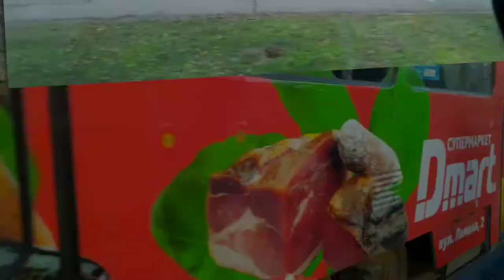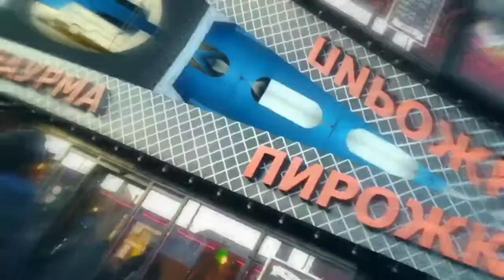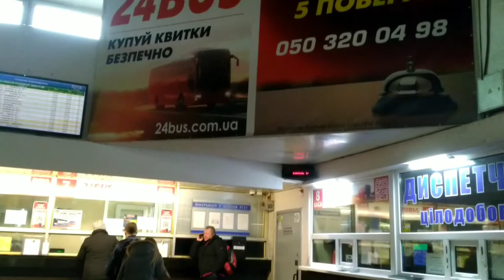Ukraine travel vlog | travel to ukraine 2020 - DNIPRO TO ......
Hii friends my name is rahul i live in dnipro and this is travel vlog . we are going from dnipro to kiev i have shown bus station and how you can book tickets of buses and railway station.we have booked train tickets to kiev and showed what we have done in our journey .